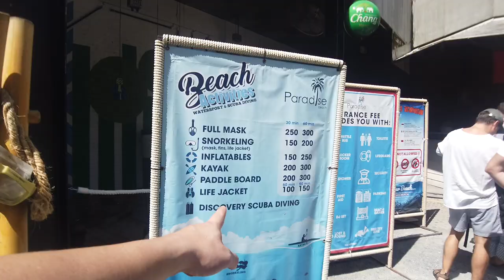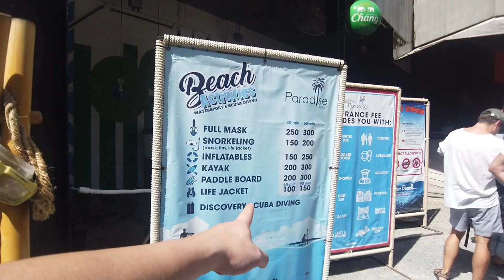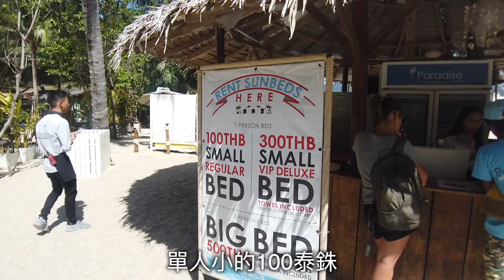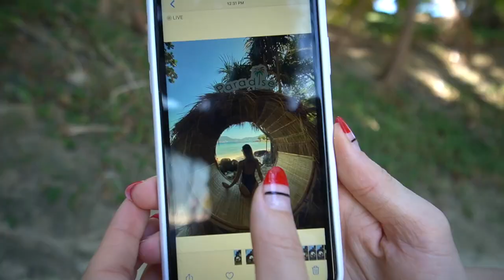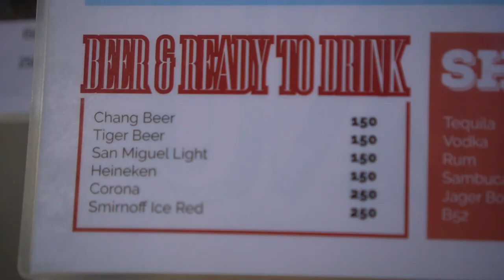天堂海灘巴東普吉島真的是天堂嗎？Paradise beach Patong Phuket [Lu Do Family]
今年一月我們去了普吉島，聽說有個很漂亮的私人海灘叫Paradise beach。裡面真的舒服又美麗，不過價錢就不是很親民。